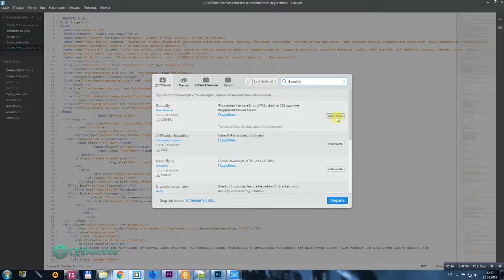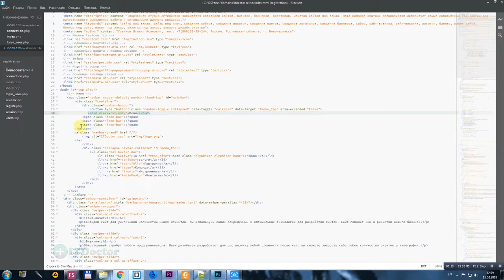#10 Beautify Brackets плагин для форматирования, Видео курс по Brackets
Beautify Brackets плагин для форматирования, Видео курс по Brackets. В этом видео уроке мы будем устанавливать плагин Beautify, который нужен для красивого форматирования нашего кода в редакторе Brackets. Как пользоваться плагином Beautify и делать красивое форматирование кода в редакторе Brackets, а так же как установить плагин Beautify вы узнаете в этом уроке.